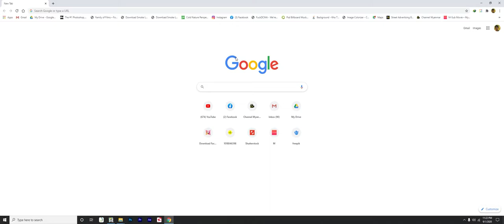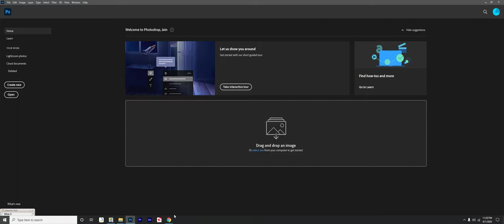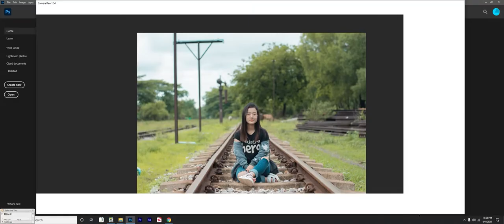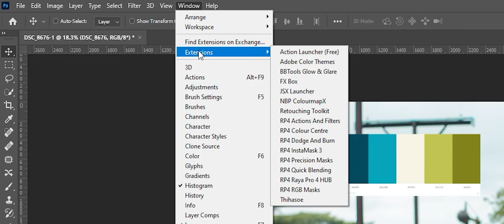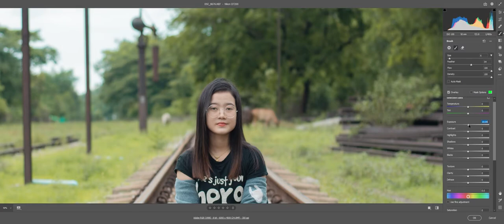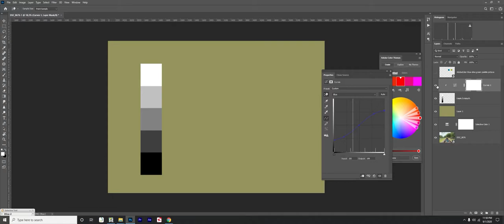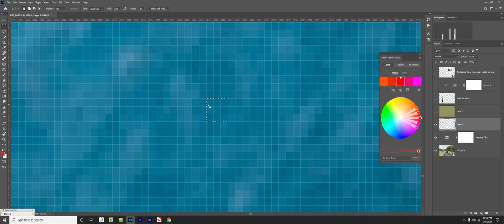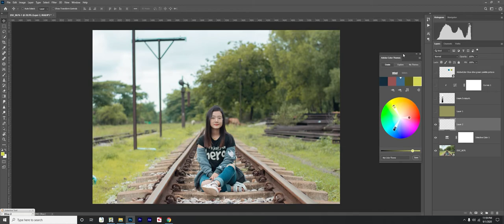How To Learn Color Theory